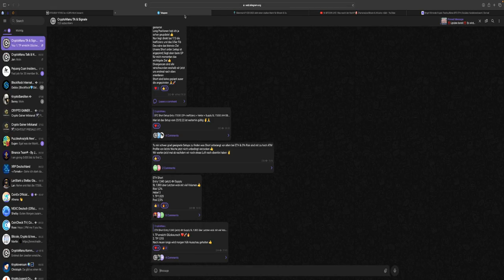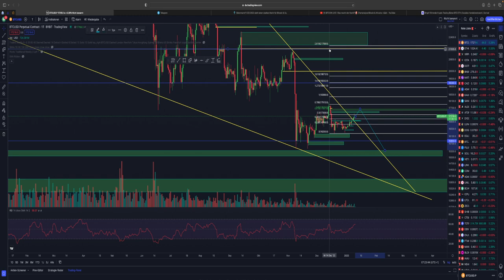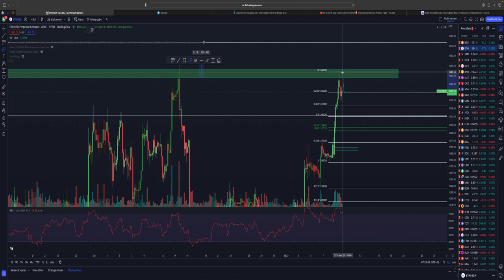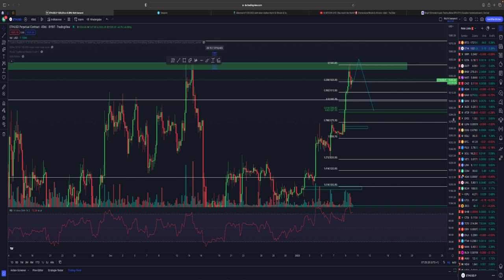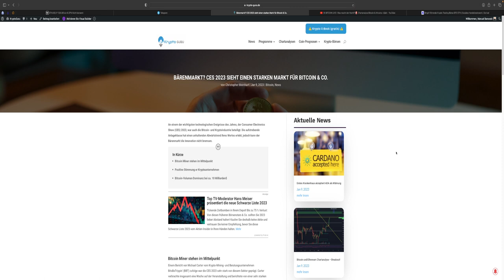🚨BITCOIN WARNUNG‼️🚨DAS ist JETZT entscheidend‼️WIR SIND ETH SHORT!Chartanalyse & News